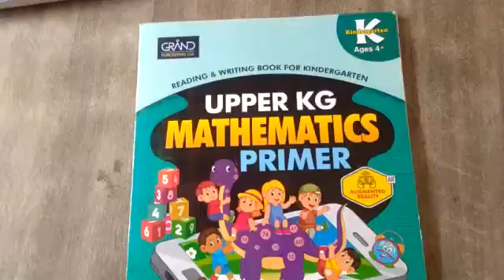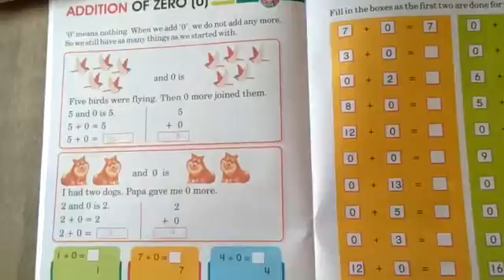TRS online classes class kg Mathematics book page number 37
Video from Happy birthday to me